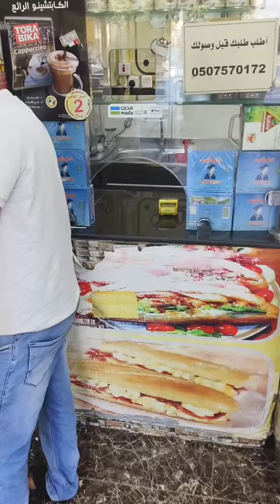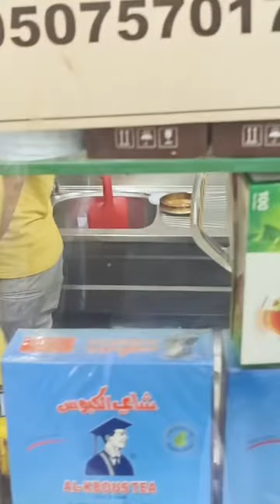5 riyal me breakfast complete Saudi Arabia!! # viral video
5 riyal me breakfast complete Saudi Arabia ll

exploring video

Indian vloggers

video

new video

exploring Jeddah